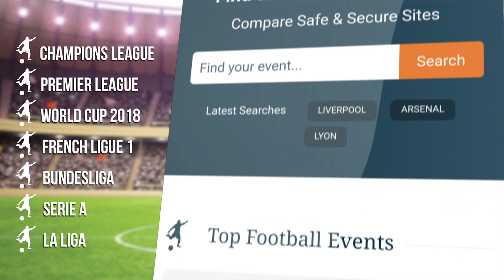Arsene Wenger & Shkodran Mustafi Pre-Match Press Conference - CSKA Moscow v Arsenal - Europa League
Pre-match press conference with Arsenal manager Arsene Wenger and defender Shkodran Mustafi ahead of their Europa League match against CSKA Moscow. Wenger believes football could unite the countries following diplomatic tension.

Thanks